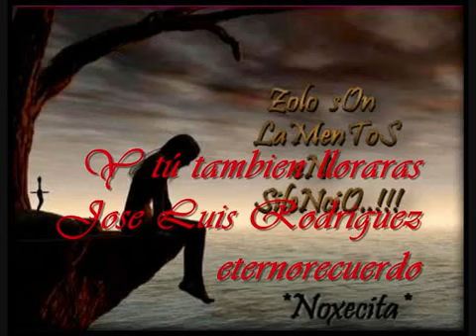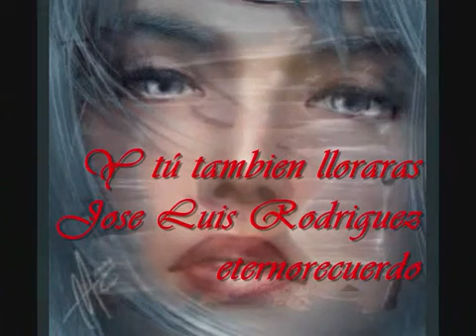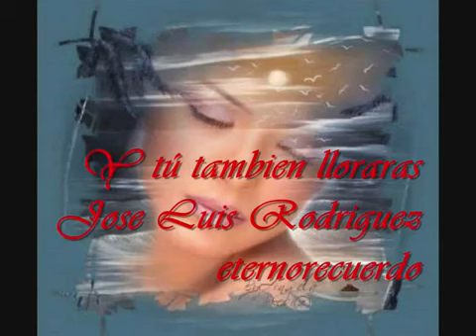Y tú tambien lloraras -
Jose Luis Rodriguez